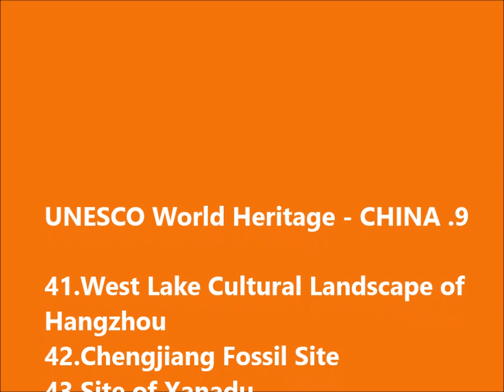பனி மலைகளும் பாலை வனமும் !பக்கத்தில் அமைந்தது எப்படி ! ஆதி பூமியின் அதிசய விலங்குகள் !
UNESCO World Heritage_ CHINA_ Part. 9

41.West Lake Cultural Landscape of Hangzhou
42.Chengjiang Fossil Site
43.Site of Xanadu
44.Cultural Landscape of Honghe Hani Rice Terraces
45.Xinjiang Tianshan